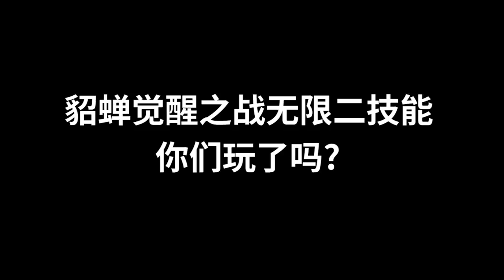国一貂蝉张老三，貂蝉觉醒之战无限二技能，大家快去玩